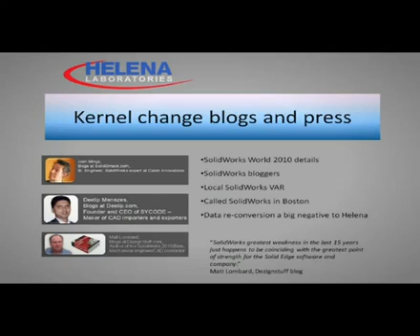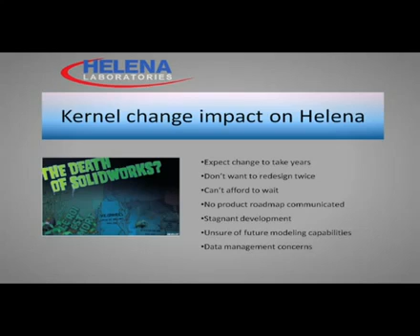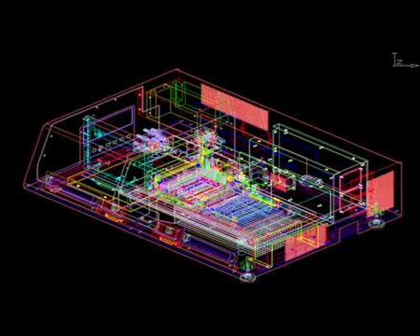Helena Labs talks switching to Solid Edge from SolidWorks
In 2007, Helena switched from an aging 3D wireframe design tool to SolidWorks software, a computer-aided design (CAD) system from Dassault Systèmes Solidworks Corporation. Recently, Helena decided to redesign one of its most popular electrophoresis sample handlers. Handlers are used in applications such as forensics, molecular biology, genetics, microbiology and biochemistry. The issue was that replacement parts for the unit were becoming scarce and Helena needed to redesign it with new components.

Undertaking this and other major design work using SolidWorks seemed logical. But recent press and blog posts from SolidWorks users that Dassault planned to remove the Parasolid® software modeling kernel from its SolidWorks product worried Helena.

Billy Oliver, a longtime SolidWorks user and design engineer at Helena, started reading in 2010 about SolidWorks moving to another modeling kernel. The veteran designer says Helena didn't want to redesign its products in SolidWorks if the modeling kernel was changing. To understand the impact, he cites one of the products needing redesign contains about 2,000 unique parts at 12,000 pieces per unit.

Once the kernel change was confirmed, Helena switched to Solid Edge® software. Helena now achieves 100 percent conversion of its SolidWorks and CADKEY® software wireframe designs into Solid Edge and preserves its valuable data.